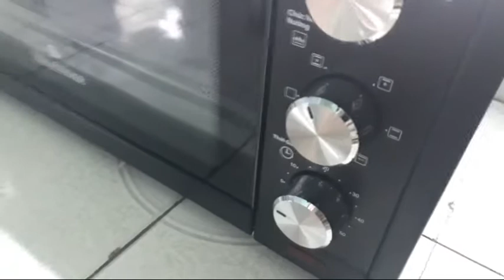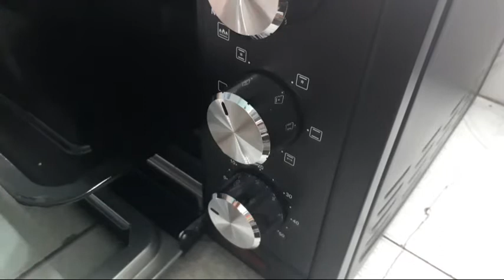Mẹo vặt : Ăn Bánh phồng tôm không cần dầu chiên vẫn ngon và lành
Bánh phông tôm đem rửa sơ với nước
Đem sắp vào lò nướng .190 độ .lửa trên và dưới .khi thấy phồng hết vàng bánh là được ...